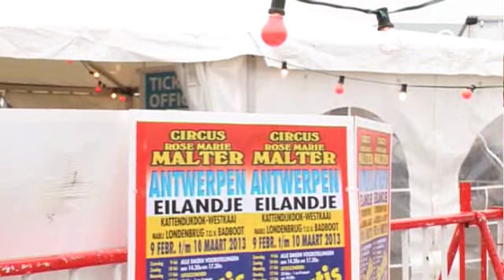Circus Malter verhuist door te duur standgeld